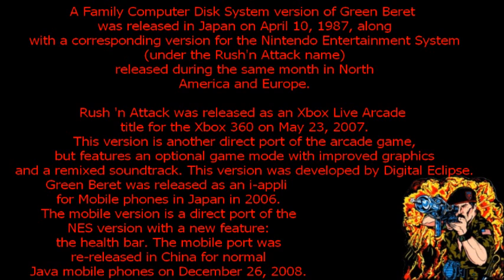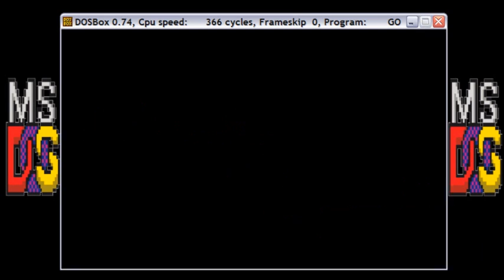Let's Compare ( Rush'n Attack )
Video locations:
Arcade 0:39
BBC Micro 2:08
Commodore Plus4 3:36
Atari 800 XE/XL 5:05
MSX 6:34
DOS 8:02
Commodore 64 9:31
Amstrad CPC 10:59
ZX Spectrum 12:27
Gameboy Color 13:56
NES 15:09
Nintendo DS 16:38
Gameboy Advance 18:06

Rush'n Attack, originally released in Japan and Europe as Green Beret (グリーンベレー?)(gurīnberē), is an action/platform arcade game released by Konami in 1985. Rush'n Attack is remembered for its Cold War setting (the title is a play on "Russian attack") and its reliance on the player using a knife to dispatch enemies. A sequel was released for the arcades titled M.I.A.: Missing in Action in 1989.

Gameplay

The player takes on the role of a United States special operations soldier infiltrating an enemy military base in order to save several POW's from being executed by firing squad. There are four stages: a Marshalling Area, a Harbor, an Air Base and a Siberian Camp. The omnipresent knife can be supplemented with captured arms. By killing certain enemy soldiers, the player can obtain a three-shot flamethrower, a four-shot RPG, or a three-pack of hand grenades. At the end of each stage, the player will face a unique group of enemies specific to that stage: Stage 1 ends with a truckload of running and jump kicking soldiers, Stage 2 with a pack of fierce dogs, Stage 3 with three shooting autogyros and Stage 4 with a skillful multi-shot flamethrower operator. When the mission is accomplished the four rescued POWs salute and the player restarts the game from the first stage on the next difficulty level. While the player can remain still in one area and rack up points, if he takes too long to proceed, the game will start sending out tougher enemies and eventually a stealth-like bomber will appear to take out the player. There's also an invisible time limit that will kill off the player if he takes too long to complete the stage.